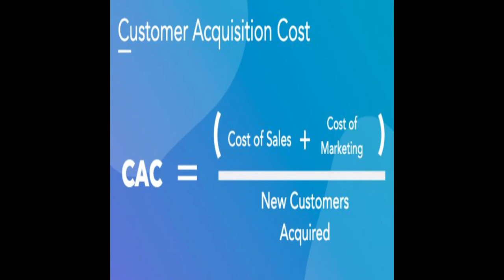What is Customer Acquisition Cost Duniyadigital by Hussain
What is customer acquistion cost -  Simple and short video

Cost per acquisition